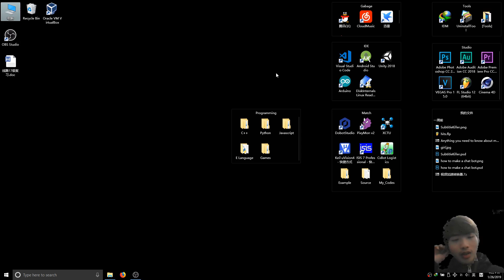[日常] 1个学期不剪头发后发生了什么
变帅了